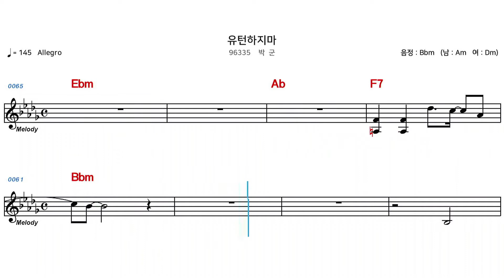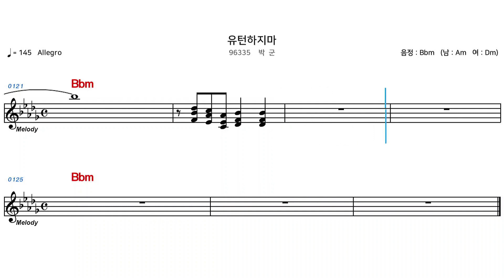(MR) 96335 유턴하지마 - 박군